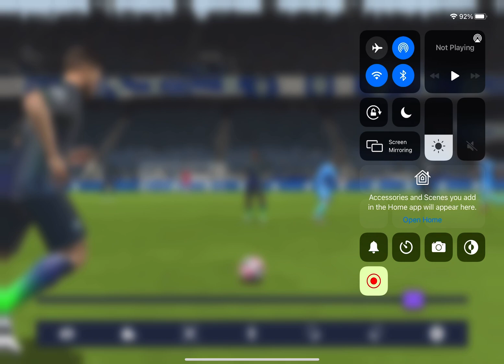I magged a player in FIFA mobile!